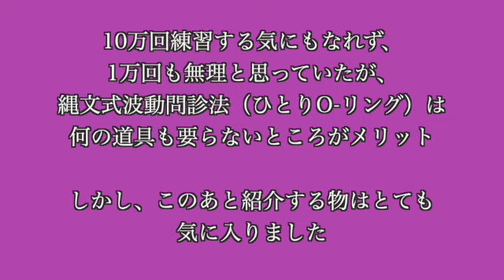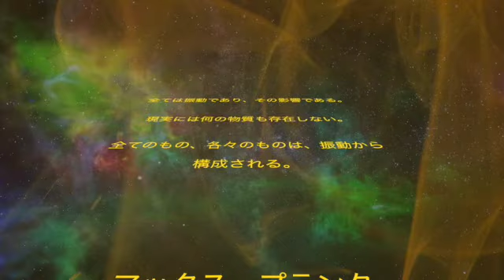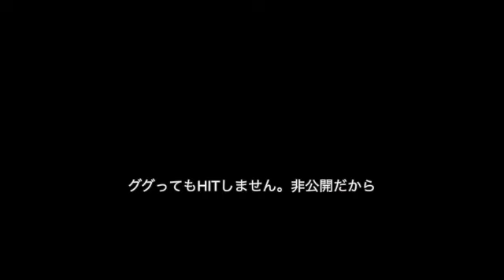O-リングテストの問題点と、新しいヴェーダー・クォンタム・テストの技法を読んで共鳴しました。【癌患者必見】縄文式波動問診法、木村将人さんインタビューも。ペンローズ博士について少し 2020年10月8日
O-リングテストといえば大村博士の専売特許。この問題点を指摘した本があるとのことで、名古屋のほんべクリニック院長から表題の本を拝借、著作の立花秀俊博士に大変共鳴したので、博士が推奨するVQテストを始めてみたら技法が素晴らしすぎて紹介製品を手放せない。すでにひとでできるO-リングテストの動画もたくさんあるが、「縄文式波動問診法」を考案した木村将人さんは、医師よりも早く正確に自信の癌を発見し、完全自然治癒で癌を克服したというお話しも紹介。他に小川が昔から好きなロジャー・ペンローズ博士がノーベル賞を受賞したことについて。